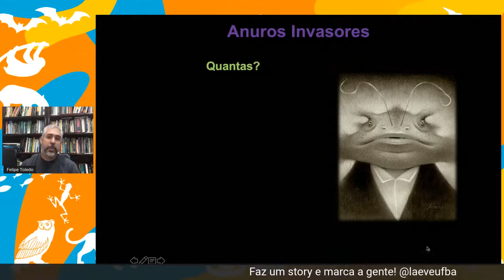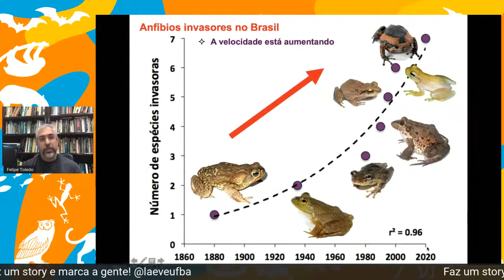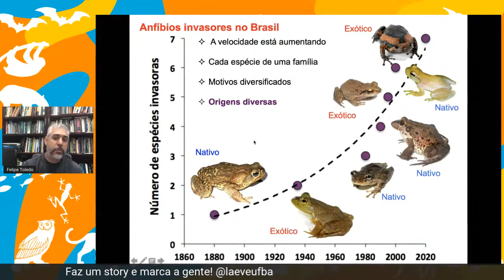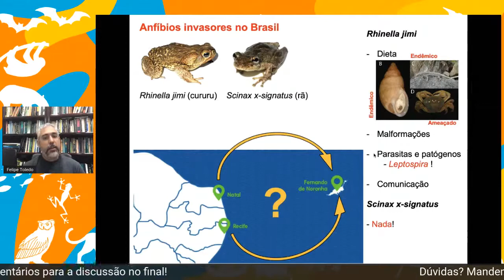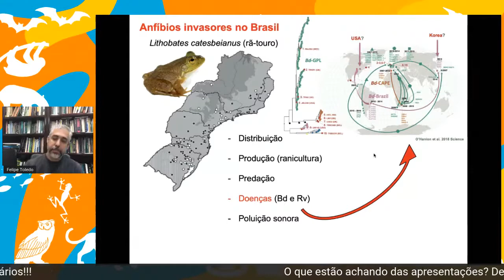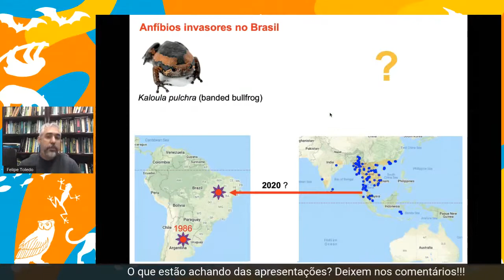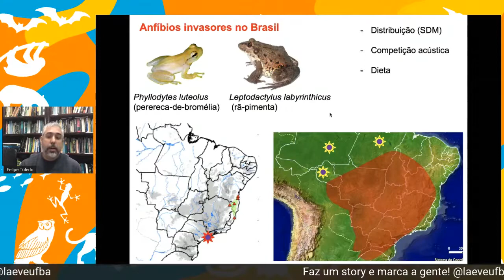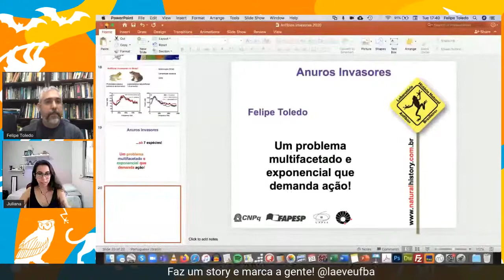Anfíbios Invasores no Brasil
Você sabe de mais casos de invasão? Tem alguma informação que não está aí? Entre em contato!

Palestra oferecida em um mesa-redonda no III Simpósio de Zoologia de Vertebrados Neotropicais - 2020

Mesa-redonda: Esse bicho não é daqui! Olhares sobre bioinvasão e animais exóticos no Brasil